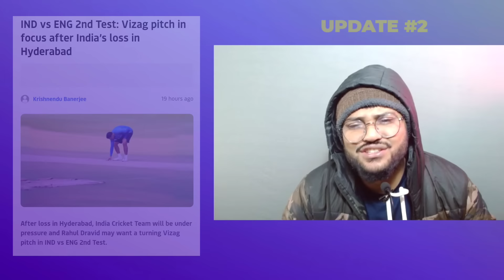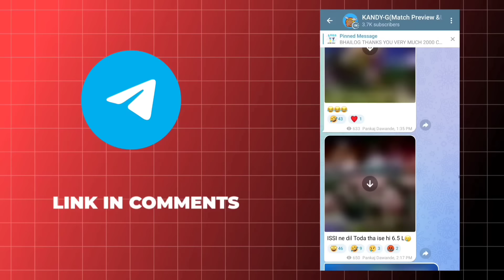Shubman Gill to play 2nd Test 😡... Sarfaraz Khan is not the first choice?🥲 ft. INDvsENG